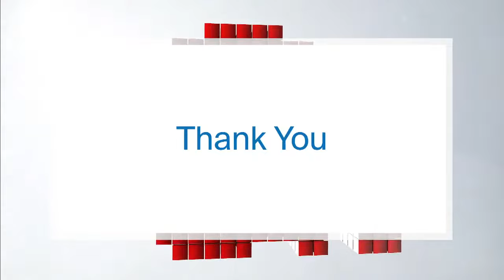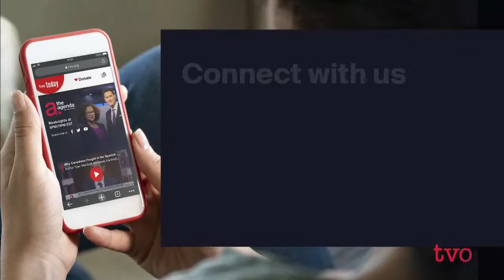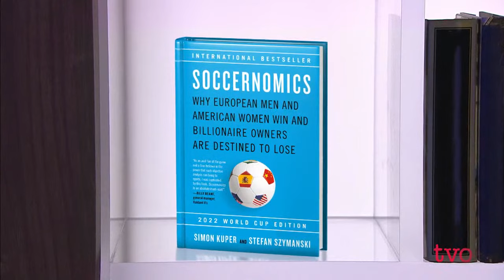Who Is Canada’s Jeopardy! Champion?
Mattea Roach tells us what it’s like to have the fifth-longest winning streak in the quiz show’s history. Then, an examination of soccer through detailed empirical analysis and deep statistical examination.